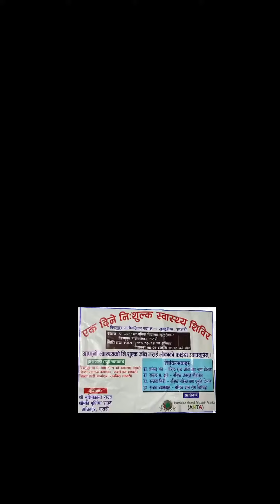ANTA medical camp in Rajbiraj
ANTA conducted medical camp for the covid affected people in Rajbiraj